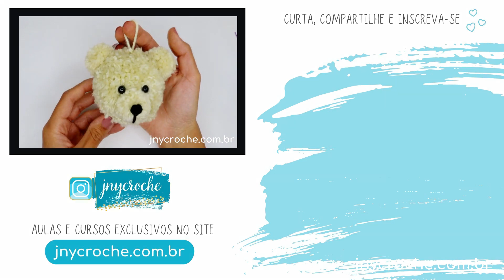IDEIA INCRÍVEL DE TRABALHOS MANUAIS COM LÃ | O QUE FAZER COM LÃ E COM POMPONS? | JNY Crochê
▶ Participe do CLUB DO CROCHÊ e tenha acesso a aulas de crochê exclusivas! SAIBA MAIS aqui 👉 ✅

▶ Participe do CURSO COMPLETO TAPETES DE CROCHÊ e aprenda a fazer tapetes de crochê perfeitos!. SAIBA MAIS aqui 👉 ✅

Neste vídeo da Professora Ju da JNY Crochê, você vai ver uma ideia incrível de trabalhos manuais com lã e o que fazer com lã e o que fazer com pompons.
Esta videoaula sobre o que fazer com lã é passo a passo e feito para não deixar dúvida na hora da confecção.
Para quem faz crochê com lã e não sabe o que fazer com a lã que sobra saiba que existem algumas opções de trabalhos manuais com lã, como por exemplo usar para fazer pompons, mas o que fazer com pompons?
Uma excelente opção é fazer um ursinho fofo e fácil de pompom. E para você saber como fazer ursinho de crochê com pompom eu preparei esta videoaula passo a passo para não deixar dúvida na hora da confecção. E para ficar ainda mais legal, você ainda pode fazer esse urso personalizado, com cores diferentes ou até mistura de cores.
Venha aprender com a gente como fazer urso de pompom de uma forma super prática!

Essa é uma ótima dica para decoração da casa e, por ser um trabalho manual, caso você queira fazer para decorar a sua própria casa, é uma ótima forma de economizar e ao mesmo tempo ter uma peça lindíssima reaproveitando materiais.
Verdade seja dita: uma economia nos gastos é sempre muito bem vinda, não é verdade!? Além do fato de você estar desenvolvendo uma nova habilidade que faz tão bem quanto o crochê.
Outra opção é fazer esse tipo de peça para vender e ganhar uma renda extra com isso ou, quem sabe, até começar uma nova profissão e negócio físico ou online.
Nesse ponto o crochê é excelente, pois possibilita você criar peças lindíssimas e com ótima procura e aceitação ao mesmo tempo que, em geral, não precisa de um investimento inicial alto.

Se você quer ter acesso a muitas aulas de crochê, incluindo técnicas e peças de crochê completas e exclusivas, e também quer contar com diversas dicas e “truques” que podem fazer você economizar e até ganhar uma renda extra fazendo o que gosta, aqui é o lugar certo!
Com a gente você vai aprender técnicas para se desenvolver em um trabalho manual ou artesanato, como o crochê, podendo fazer disso um verdadeiro negócio com os passos certos.
Por isso, nos acompanhe no nosso canal JNY Crochê no YouTube e não se esqueça de marcar o sininho para ser avisado dos nossos novos conteúdos que servirão para você desenvolver novas habilidades ou as aperfeiçoar.
Abaixo eu deixo mais detalhes sobre todos os lugares nos quais você pode nos acompanhar.
Obrigado por nos acompanhar e até a próxima!

A Ju da JNY Crochê é professora, especialista em crochê, designer de peças de crochê e é quem cria as peças de crochê e ensina aqui no canal, no site, nos cursos e no Club do Crochê.

Além de ensinar toda a técnica do crochê, ela também dá muitas dicas práticas e ensina "truques" para você conseguir fazer crochê bem feito, podendo conseguir ganhar uma renda extra com o crochê ou até mesmo fazer do crochê uma profissão ou um negócio.

A Professora Ju da JNY Crochê conta com mais de 10 anos de experiência no crochê, tendo criado e ensinado centenas de peças de crochê em videoaula de crochê passo a passo, de forma detalhada, fácil e com uma excelente didática.

É PERMITIDO que se faça a peça ensinada para uso próprio ou venda.
NÃO É PERMITIDO o uso parcial nem total do vídeo, sendo PROIBIDA a publicação ou compartilhamento em quaisquer meios e em quaisquer hipóteses que não inclua apenas o link original deste video postado no canal oficial da JNY Crochê no YouTube.